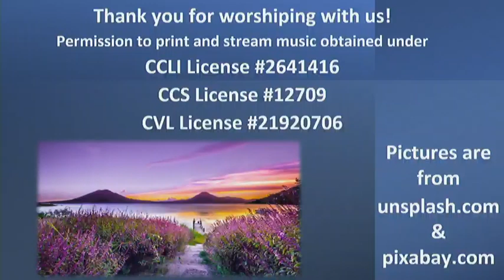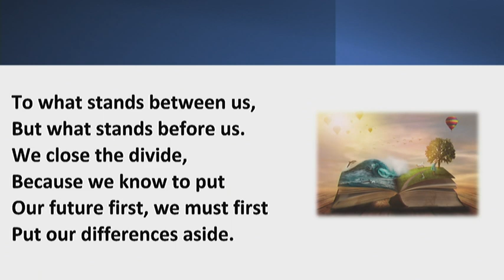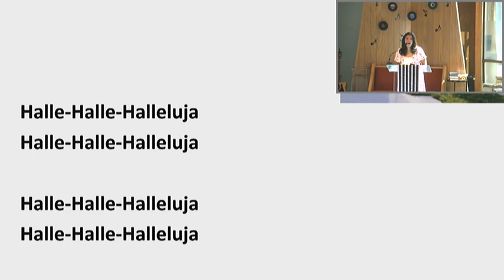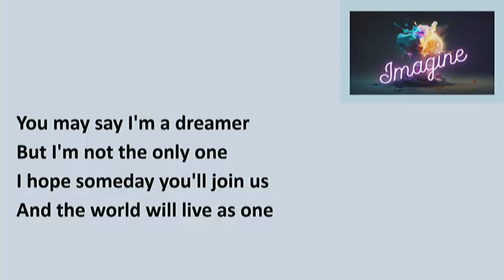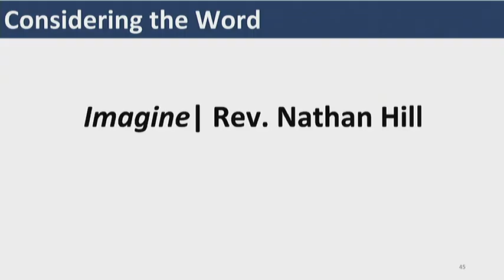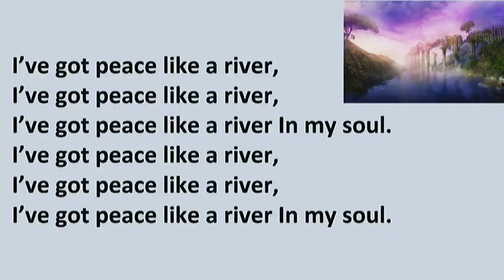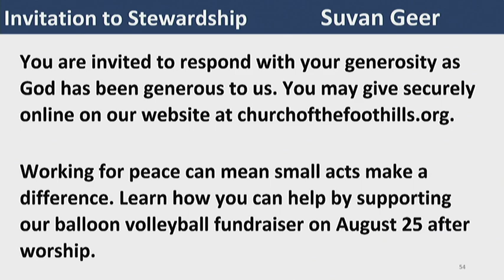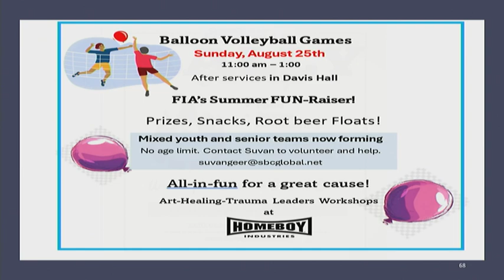Aug 18 2024 Imagine Rev Nathan Hill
Copyright License CCLI License #2641416, CCS License #12709, CVL License #21920706